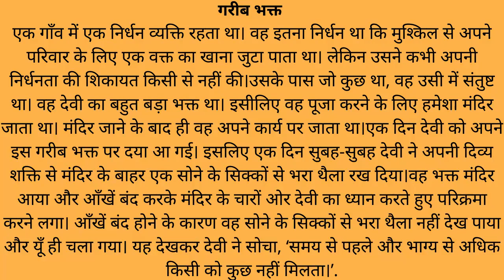गरीब भक्त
@PankajEduTech जादुई कुआँ - सोने का खजाना | Magical Well |Bedtime Stories | Jadui Hindi Kahaniya |Hindi Fairy Tales

Story- जादुई कुआँ - सोने का खजाना | Magical Well